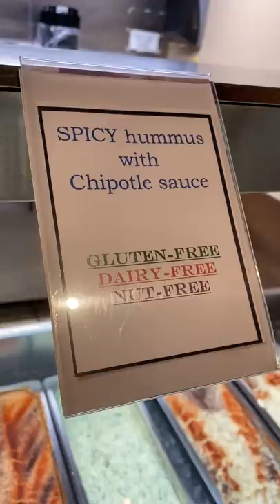All You Can Eat Mediterranean Food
Dimassi's Mediterranean Buffet: 1640 Lake Woodlands Dr # A, The Woodlands, TX 77380